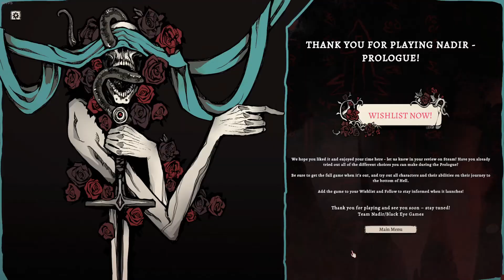(nadir) a descent through hell {LINUX} {proton}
Nadir (2022) prologue

proton 7.0-4
GNU/Linux